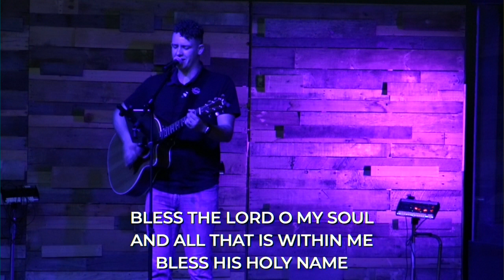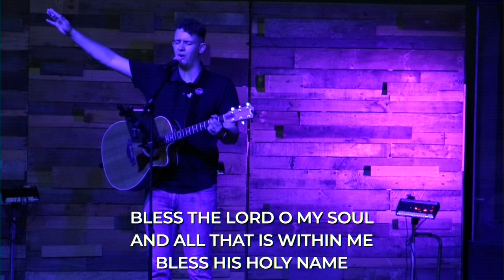Psalm 103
Lighthouse Community Church Strives to make disciples of Jesus Christ by connecting people to God, community, and purpose.

CCLI #: 1454616